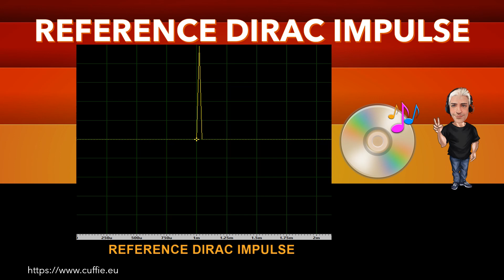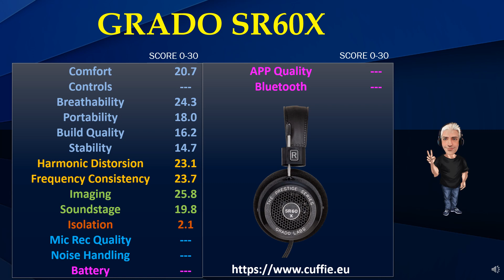GRADO SR60X - Review, Recensione, Sound Test, Sound Demo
GRADO SR60X - Review, Sound Demo, Heads Information, Recensione, Sound test, Frequency Response, Graph.

00:00 INTRO
01:12 TEST FREQUENCY RESPONSE WITH PINK NOISE
03:11 TEST FREQUENCY RESPONSE WITH MUSIC
05:53 INTRO DIRAC IMPULSE
06:41 TEST DIRAC IMPULSE
07:53 TEST NUMERICAL EVALUATIONS